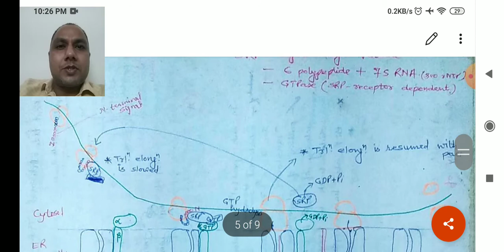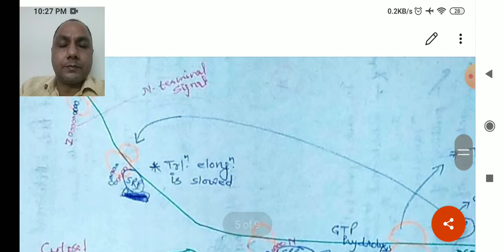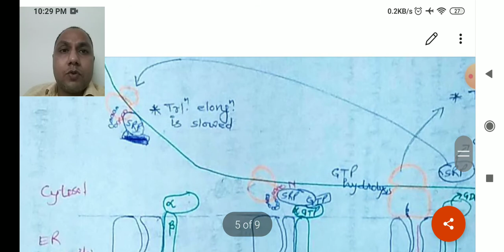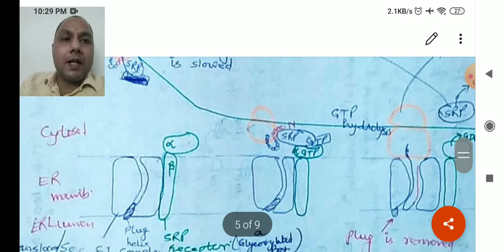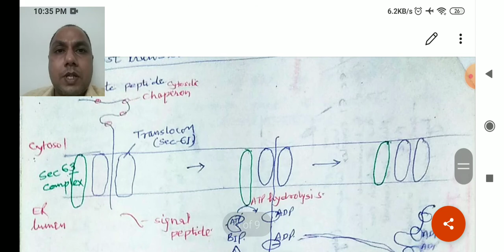Cell bio_Ashish Sharma part 2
Protei  targeting to Rough ER